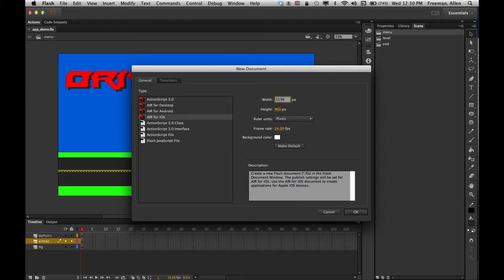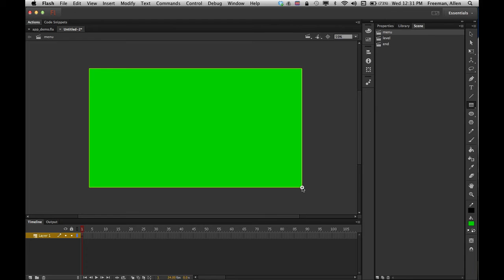Flash App Design: Getting Started. Creating Scenes or multiple screens.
Flash App Design: Getting Started. Creating Scenes or multiple screens. Using Flash CC to set up your app.